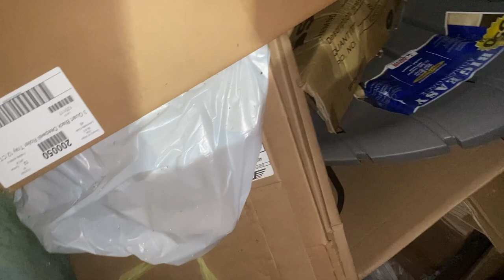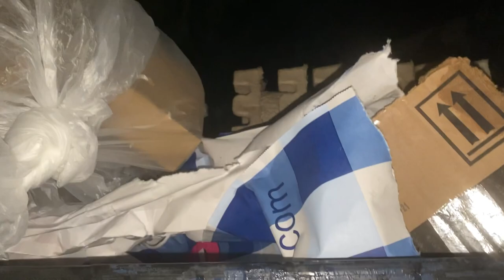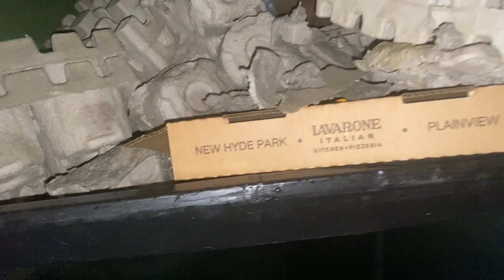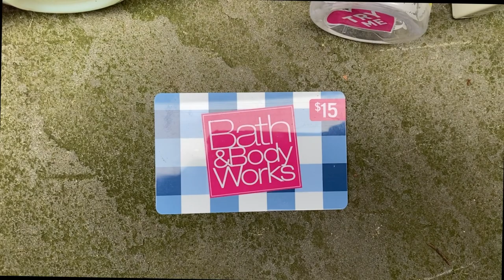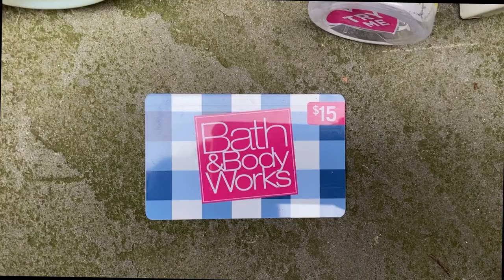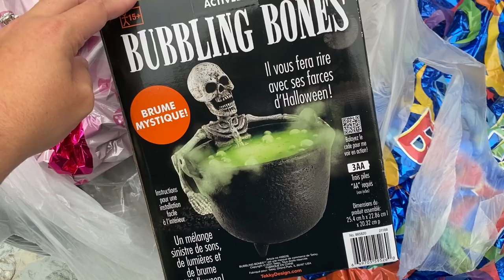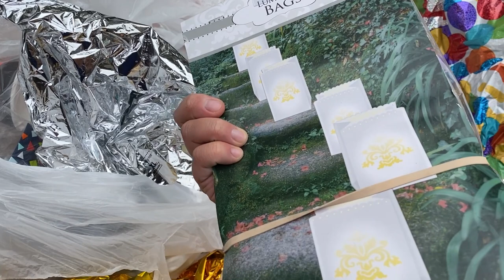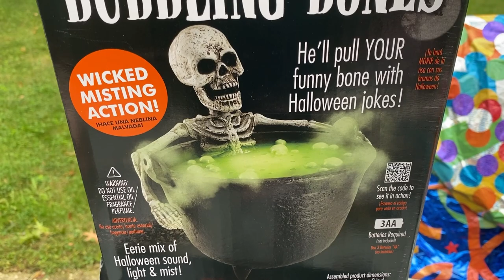(Dumpster Diving) Bath & Body Works, PetSmart, & More!